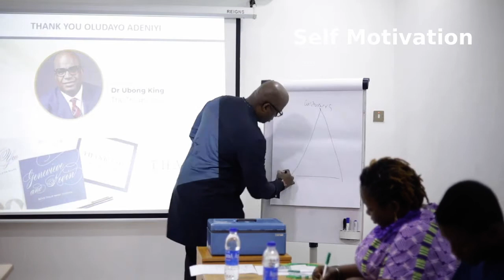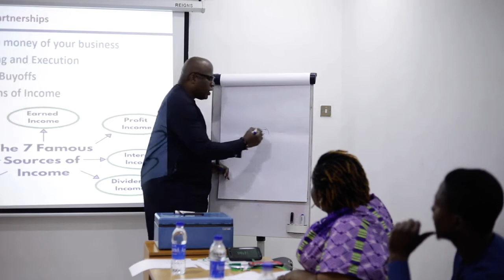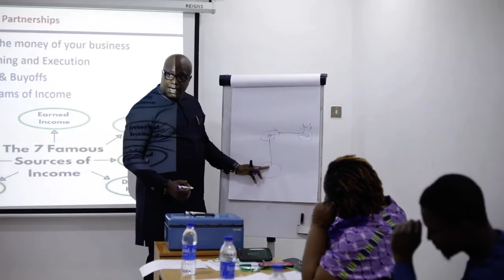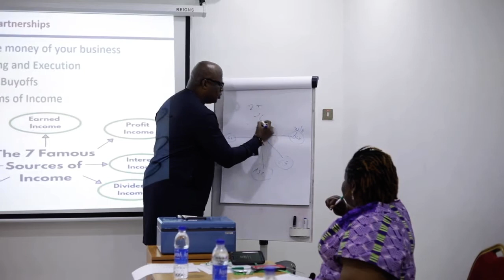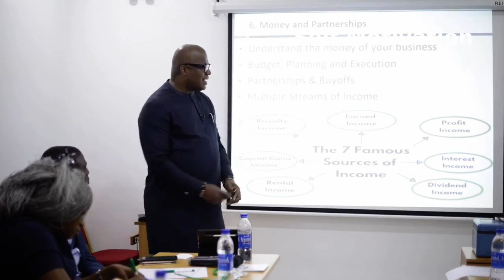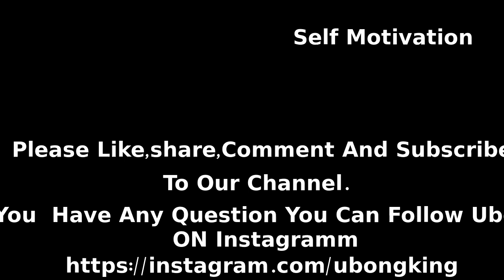How To Create Multiple Income Stream - By Ubong King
How to constantly Motivate, Inspire, and Educate your mind on How to Achieve a Better you, how to Start, Improve, and Grow a Successful  Business. We present, Dr. Ubong King - An Entrepreneur, Businessman, Motivational Speaker, Educator, and Mentor.

Videos Schedule:
Every  TUESDAYS - AND - FRIDAYS. GMT TIME.

# Speaker. Ubong King.
# CREDIT.
This video is a reused CC (Creative Commons) enabled video from Ubong King Official youtube page.

 We would like to give credit to the channel and the creator.

Self Motivation does not own the rights to these images, videos, and audio files.